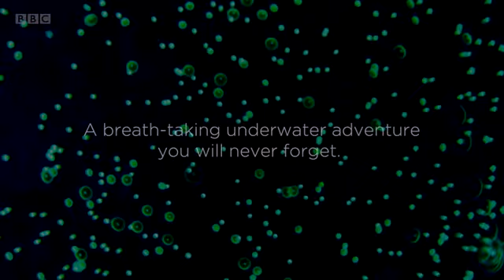Blue Planet II Live in Concert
Following the incredible success of the BAFTA award-winning BBC One television series Blue Planet II, presented by Sir David Attenborough, BBC Studios, and FKP Scorpio are proud to present a 13 date UK live tour, which will bring the wonders and mysteries of the planet’s oceans and wildlife to the UK arena stage.

Blue Planet II – Live In Concert – will present a selection of stunning visuals from the television series, highlighting the incredible natural wonders of our blue planet in breath-taking detail, projected on a state of the art 200 square metre 4K Ultra HD LED screen.

Accompanied by the original immersive music score by Bleeding Fingers Music, the concert will be performed live by a full symphony orchestra.

A fantastical journey from icy polar seas to pulsating coral reefs, from the luminous deep sea to enormous kelp forests: immerse yourself with Blue Planet II – Live In Concert, a simply breath-taking and epic show that you will never forget.